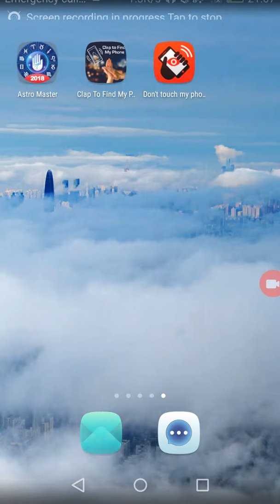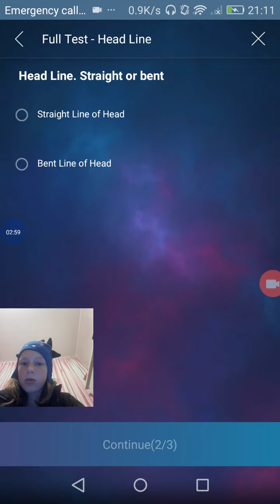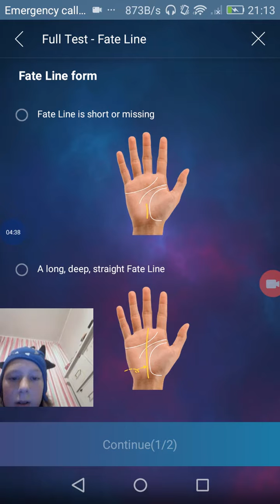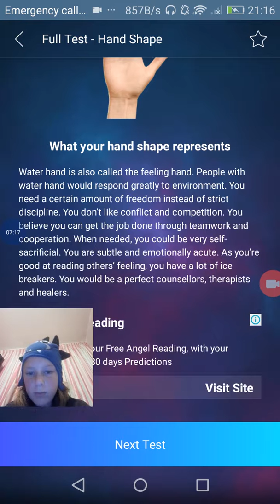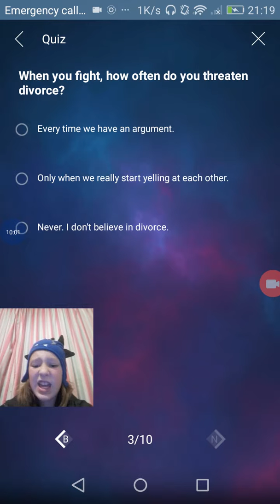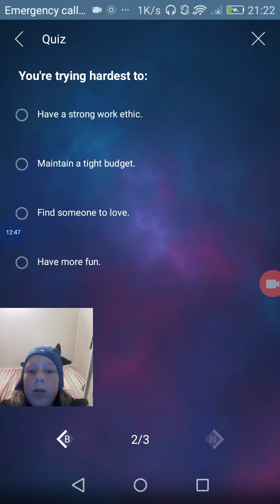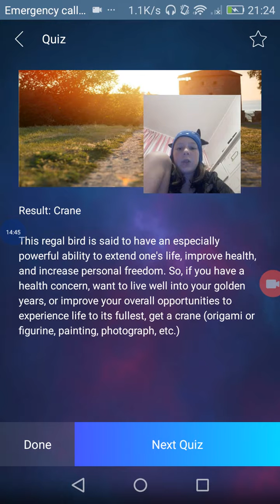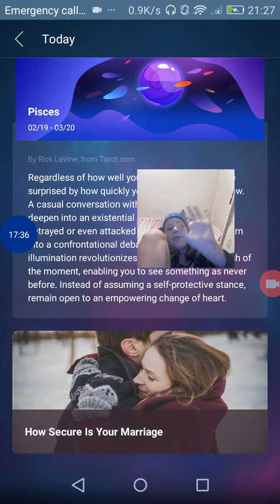finding more about me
got a face cam so yay

Record your phone screen, game plays and create tutorials. Share with the world. View all videos by searching ScreenRecorder on Youtube